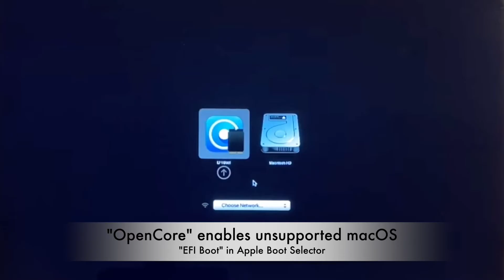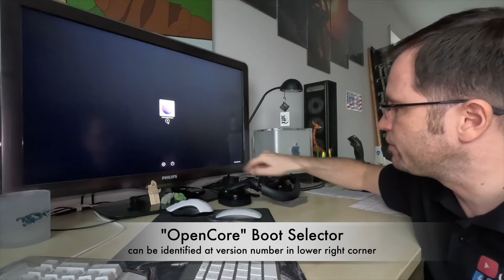NO Boot Selector on MacPro with PC Graphic Card?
Tutorial how to install (an unsupported) macOS on a MacPro with a PC graphics card and therefore no Apple Boot Selector.

MANUALLY EDITED SUBTITLES FOR MORE DETAILS!

CHAPTERS:
0:00  Introduction
0:39  No Apple Boot Selector with PC graphics card
1:07  Preparations
2:07  Reset NVRAM
3:25  Insert harddisk